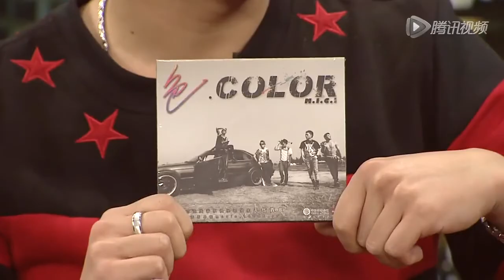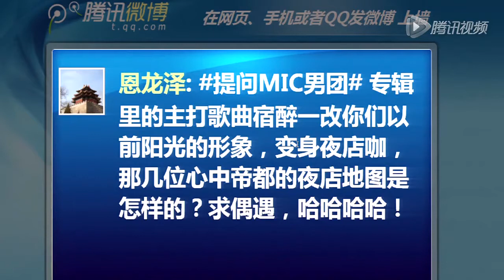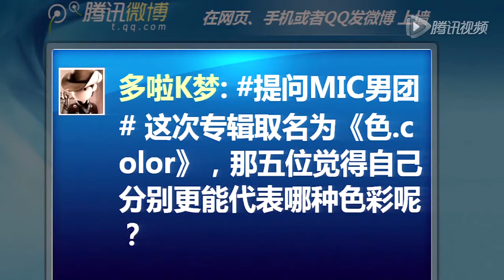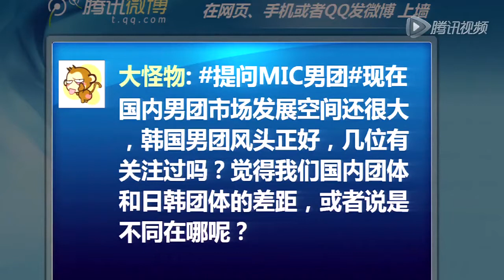[121025] M.I.C. Interview @ Tencent QQ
MIC男团"色袭"名人坊 酒后窘态各异笑翻全场